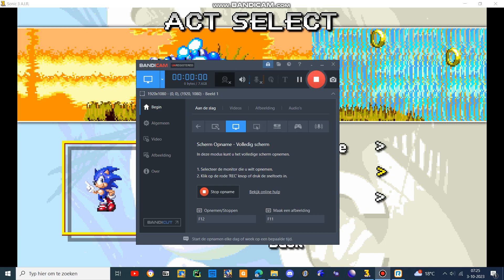sonic 3 air mods gameplay comic sans hud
improved hud moment